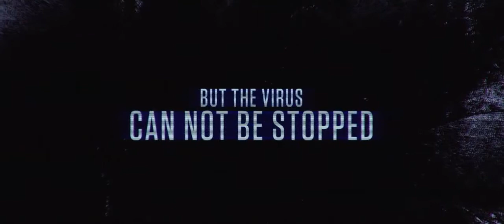[REC] 4: Apocalypse Official Red Band Trailer (2015) - Javier Botet, Manuela Velasco HD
Angela Vidal wakes up in a high-security quarantine facility, sole survivor and witness to the horrific events inside the building. But does she remember what happened to her? Is she carrying the virus? Distrust spreads through the isolated facility while new, even more deadly forms of evil spread even faster.